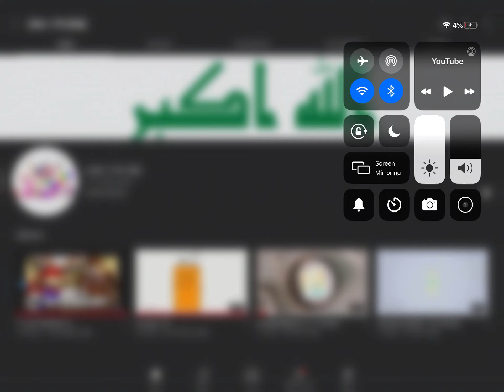Sub to usa 1.75